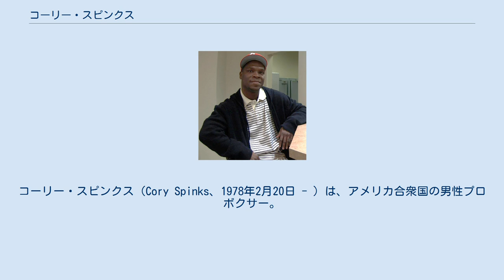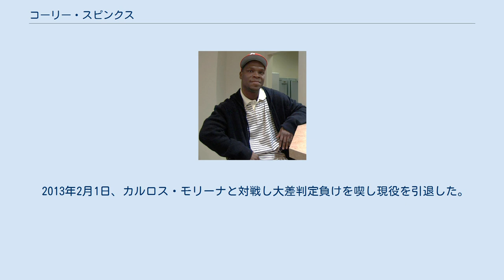コーリー・スピンクス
コーリー・スピンクス（Cory Spinks、1978年2月20日 - ）は、アメリカ合衆国の男性プロボクサー。
元WBA・WBC・IBF世界ウェルター級王者。
元IBF世界スーパーウェルター級王者。
 ボクシング一家に育ち、父親は元世界王者のレオン・スピンクスであり、叔父も元世界王者のマイケル・スピンクスである。
そのため「Next Generation（ネクストジェネレーション）」の愛称を持っている。
父親、叔父とは全くタイプが異なり、速いスピード・防御技術を活かしフットワークを使ったアウトボクシングが持ち味。
 1978年にセントルイスで彼の父親レオン・スピンクスがモハメド・アリを破って世界王者になった5日後に生まれた。
ボクシングは16歳で始め、すぐにその受け継いだセンスを発揮し始めた。
1997年にはナショナルゴールデングローブチャンピオンになった。
その後、プロ入りを決意する。
アマチュア時代の戦績は78勝3敗。
 ウェルター級時代 1997年11月21日にプロデビューする。
 1998年12月12日に初のタイトル戦をIBA世界スーパーライト級王者アントニオ・ディアス（メキシコ）と行うが、12回判定負けで王座獲得ならず。
 2000年9月17日にNABO北米ウェルター級王座を獲得した。
 2001年8月17日には空位のUSBAウェルター級王座を獲得。
 2002年4月13日には2回目の世界王座戦としてミケーレ・ピッチリーロ（イタリア）とIBF世界ウェルター級王座決定戦を行い、これも判定で敗れ世界王座獲得ならず。
 2002年8月23日にミケーレ・ピッチリーロへの挑戦権を賭けラファエル・ピネダ（コロンビア）と対戦しピネダを破って挑戦権を獲得。
2003年3月22日にIBF世界ウェルター級王者ミケーレ・ピッチリーロと再戦し、3-0の判定勝ちで王座を獲得した。
 2003年12月13日、WBAスーパー・WBC世界ウェルター級王者のリカルド・マヨルガ（ニカラグア）と王座統一戦を行い、2-0の判定勝ちで3団体世界王座の統一に成功した。
この試合は8大タイトルマッチの一環として行われた。
 2005年2月5日、ザブ・ジュダー（アメリカ）と対戦するが9回2分49秒TKO負けを喫し、王座から陥落した。
 スーパーウェルター級時代 ジュダーに敗れた後、彼は約1年半ほど試合を離れた。
スーパーウェルター級に1階級上げて、復帰第1戦が世界王座戦になった。
 2006年7月8日、IBF世界スーパーウェルター級王者ローマン・カルマジン（ロシア）と対戦。
ブランクがあったため、試合前にはそれを心配する声も多かったが、結果は僅差の2-0判定で勝利して2階級制覇に成功した。
 ミドル級へ挑戦 2階級制覇に成功したスピンクスは、さらにミドル級に上げて3階級制覇を目指した。
2007年5月19日にIBF世界スーパーウェルター級王座を保持したままWBC・WBO世界ミドル級王者ジャーメイン・テイラーに挑戦する。
テイラーもビッグネームとの対戦を求めておりそのために実現したビッグマッチであった。
結果はお互いに相手の出方を伺いながらカウンターを狙う、といった膠着状態に近い試合となり、1-2の僅差判定負けで、3階級制覇ならず。
 2008年3月27日、バーノ・フィリップス（アメリカ）と対戦し、1-2の判定負けで王座から陥落した。
 2009年4月24日、IBF世界スーパーウェルター級王座決定戦でデアンドレイ・ラティモア（アメリカ）と対戦し、2-1の判定勝ちで王座に返り咲いた。
 2010年8月7日、コーネリアス・バンドレイジ（アメリカ）と対戦し、5回TKO負けで王座から陥落した。
 2012年6月30日、IBF世界スーパーウェルター級王者コーネリアス・バンドレイジ（アメリカ）に挑戦し、2年ぶりの再戦で7回TKO負けを喫し、王座返り咲きに失敗した。
 2013年2月1日、カルロス・モリーナと対戦し大差判定負けを喫し現役を引退した。